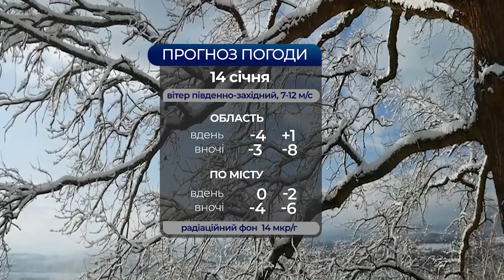Головні новини Кіровоградщини | 13 січня 2021 року | телеканал Вітер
- тарифи на газ знизять, про це засіданні Уряду зазначив прем'єр-міністр України Денис Шмигаль;
- одна людина загинула внаслідок неподалік Марївки Компаніївського району;
- близько 100 працівників та понад 80 одиниць техніки вночі розчищали дороги державного значення області;
- 39 машин з протиожеледною сумішшю використали за ніч комунальники у Кропивницькому;
- опитування: чи задоволені роботою комунальників кропивничани?
- завдала збитків державі на 226 тисяч гривень сільська голова Олександрійського району;
- лисиця розгулює вулицями Кропивницького;
- збив собаку  і втік з місця ДТП водій у Кропивницькому;